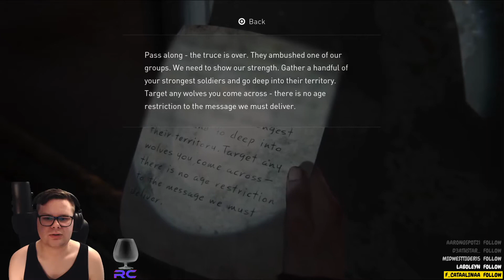The Last Of Us Part II Part 44